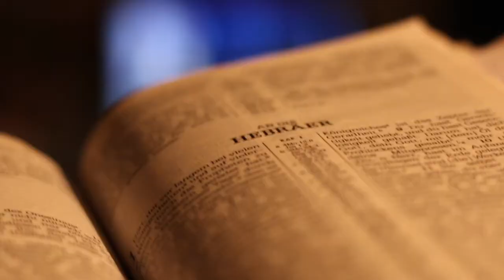Document Your Life | August 2017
| Beschreibung & Links |
In which I go to Barcelona, visit a excavation, spend the most time at home - try to get well and stay positive, feel a bit depressed about the weather and enjoy to read kindly words on paper.

Musik (Outro) - Simen Mitlid, Vacation